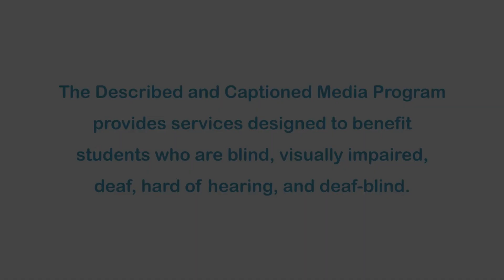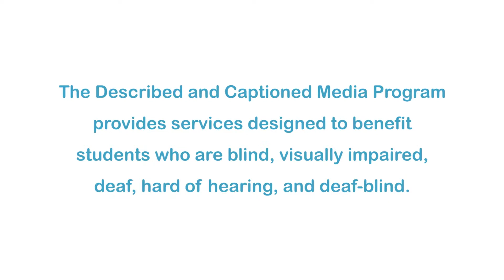The Brain Scoop: Catalogue Dialogue (Chicago Adventure, Part Two) (Accessible Preview)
In this behind-the-scenes glimpse at The Field Museum, host Emily Graslie learns how the museum catalogs the new specimens that scientists collect. She also reviews some of the historical field notes the museum keeps on file. Part of "The Brain Scoop" series.